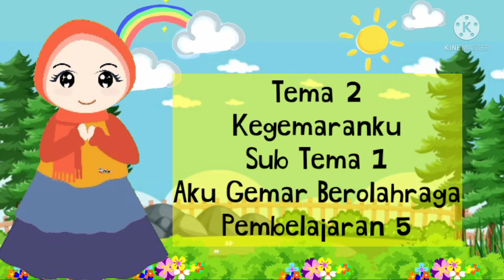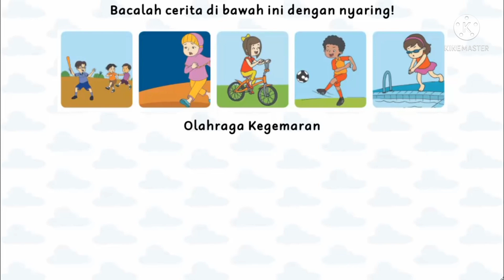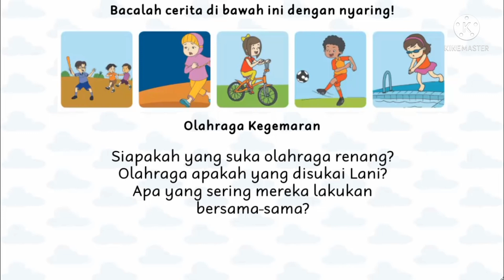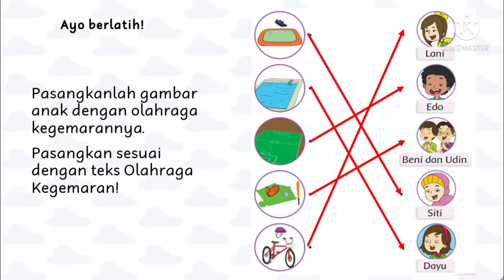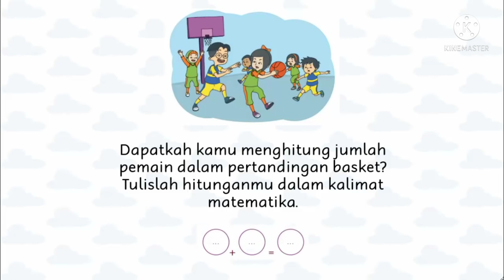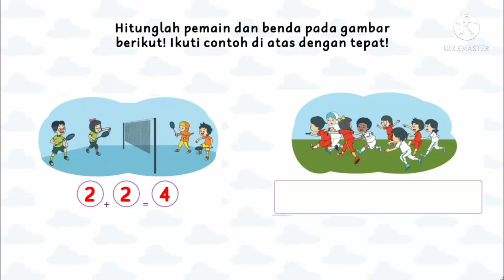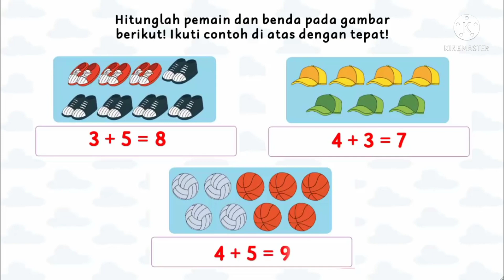Materi PJJ Kelas 1 Tema 2 Subtema 1 Pembelajaran 5